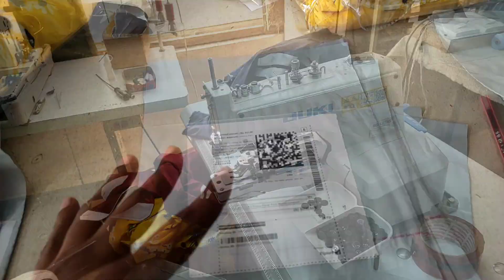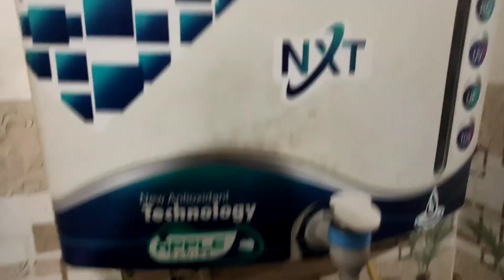Factory ke saree karigaro ki chutti ho gayi | dailyvlogs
Apne bhai ko support krte raho